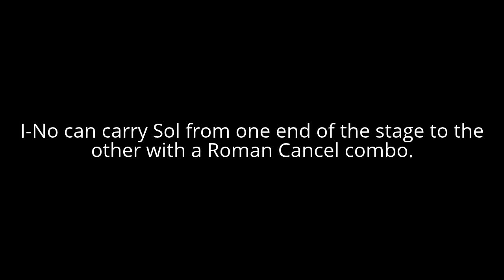Guilty Gear Xrd: I-No Corner Carry Combos (Corner to Corner on Sol)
Testing some corner carry combos for when I-No has her back against the wall.